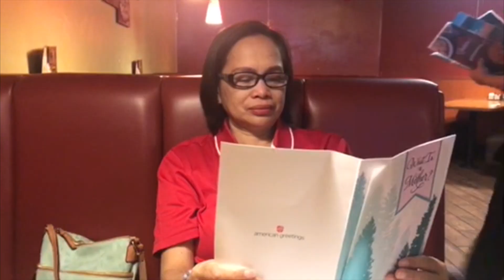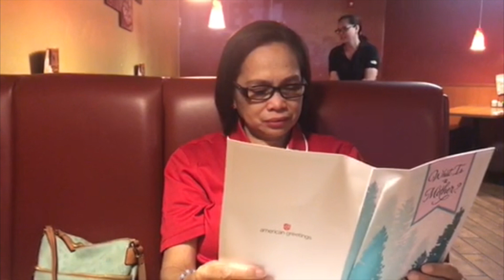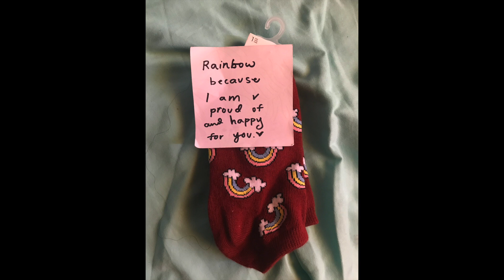COMING OUT TO MY MOM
This video is a mess, just like I am.

I might change the title in the future, I didn't wanna give too much away. (Changed 07.02.19. HAPPY PRIDE MONTH!)

Nonetheless, thank you to everyone who has been there for me. Thank you to everyone who watches this. I appreciate you.

As I've said, I am here for you, if you ever need anyone to talk to.

Despite the reaction I got, I AM OUT AS BISEXUAL AND IT FEELS GREAT!
HAPPY 20BITEEN EVERYONE! 💗💜💙